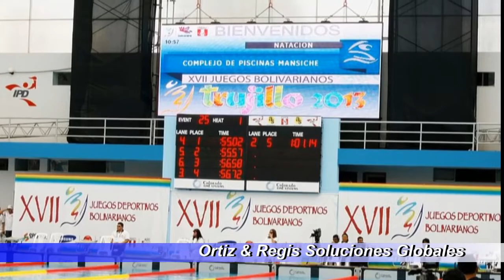XVII Juegos Bolivarianos Trujillo 2013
-- Imágenes de los XVII Juegos Bolivarianos realizados en la ciudad de Trujillo del 15 al 30 de noviembre de 2013 con la participación de once países latinoamericanos. Campeón absoluto: Colombia.